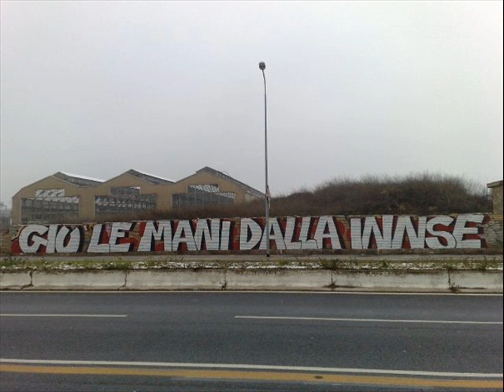La lotta degli operai Innse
MILANO - La lotta operaia riconquista le prime pagine dei giornali, grazie a 50 persone che da oltre un anno stanno occupando l'Innse Presse di Milano, storica fabbrica metalmeccanica "per salvarla dal fallimento". "Aspettiamo una risposta dal presidente del Consiglio Silvio Berlusconi", dicono gli operai. Secondo loro il responsabile di questa situazione è Silvano Genta, che ha acquistato l'azienda nel 2006 e che invece rifiuta di fare da capro espiatorio: "Se l'azienda è fallita - dice - la colpa è di questi lavoratori che si sono opposti al mio piano di rilancio".

I sindacati, da parte loro, rispondono per le rime: "Non stiamo scherzando", dice Roberto Giudici della Fiom, uno dei cinque operai da ieri mattina sulla gru carro ponte, all'interno del capannone della fabbrica. Ultimo atto di una resistenza messa in piedi dai metalmeccanici per impedire lo smontaggio dei macchinari e chiedere la riapertura della trattativa.

Davanti all'ingresso di via Rubattino, spintoni e parole grosse tra gli altri lavoratori e le forze dell'ordine. "Vogliamo delle risposte", urlano, mentre cercano di sfondare il muro di agenti e rientrare all'interno della fabbrica. E le risposte in effetti arrivano, anche se forse non sono quelle sperate. "Siamo pronti ad aprire un tavolo tecnico senza Rsu. Siamo pronti al dialogo con persone della controparte come consulenti o avvocati, persone pronte a non fare demagogia".

Silvano Genta chiude così una trattativa forse mai realmente aperta da entrambe le parti. "I sette macchinari ormai sono stati venduti - dice durante una conferenza stampa all'hotel dei Cavalieri di Milano - e su quello non si torna indietro. Io non volevo liquidare la fabbrica, che ho acquistato nel 2006 per 700 mila euro senza che ci fossero altri compratori. Le uniche condizioni per farla ripartire erano quella di delocalizzare la fabbrica in una zona non lontana da via Rubattino e di ricollorare 25 dipendenti per rimpiazzarli con altrettanti lavoratori più qualificati". Un problema, quest'ultimo, sottovalutato in passato dalla Provincia di Milano, dice l'imprenditore. "Spero che l'attuale presidente Guido Podestà si occupi della ricollocazione".

Quella della Innse è

"E' intollerabile che nella giornata di oggi sia stato impedito alla segreteria generale della Fiom di Milano di entrare nello stabilimento della Innse per parlare con i lavoratori che hanno pernottato sul carro-ponte e per accertarsi delle loro condizioni", dice il segretario generale della Fiom-Cgil, Gianni Rinaldini. "Impedire ogni contatto tra il sindacato e i lavoratori che si trovano all'interno dello stabilimento - prosegue il sindacalista - costituisce un inconcepibile atto di arroganza". E agli operai arriva la solidarietà da Dionigi Tettamanzi: "Non è solo una questione di reddito: qui c'è di mezzo la dignità dei lavoratori, spesso considerati come dei rifiuti umani".